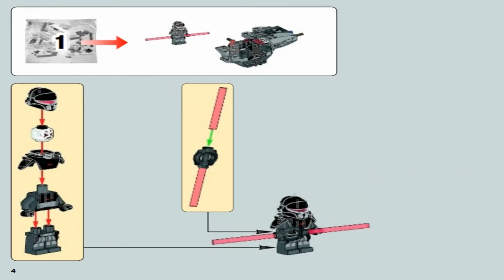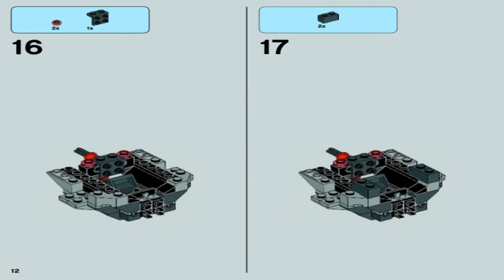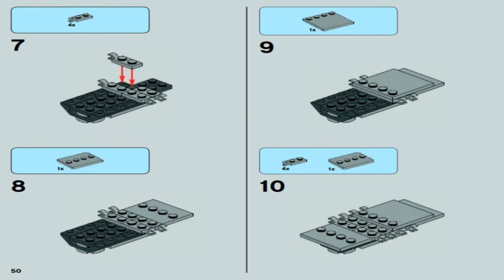LEGO Star Wars 75082 TIE Advanced Prototype ЛЕГО Звёздные Войны Улучшенный Прототип TIE Истребителя